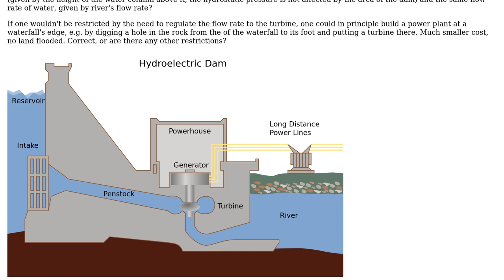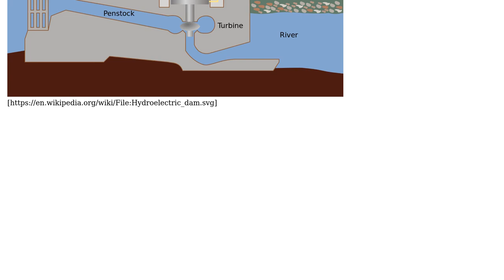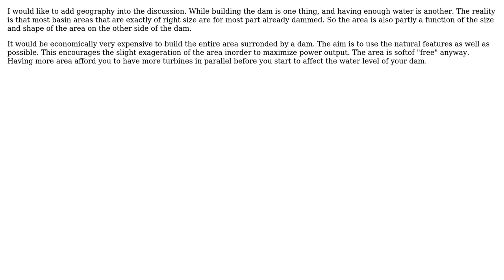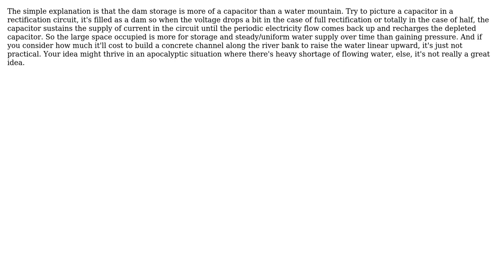Why hydroelectricity needs to flood so much land surface if only the height difference matters...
Engineering: Why hydroelectricity needs to flood so much land surface if only the height difference matters (hydrostatic pressure is not affected)?

With thanks & praise to God, and with thanks to the many people who have made this project possible! | Content (except music & images) licensed under CC BY-SA | Music | Images & others | With thanks to user wondering user Transistor user TechDroid user joojaa user Jonathan R Swift and the Stack Exchange Network Trademarks are property of their respective owners. You are responsible for your own actions.